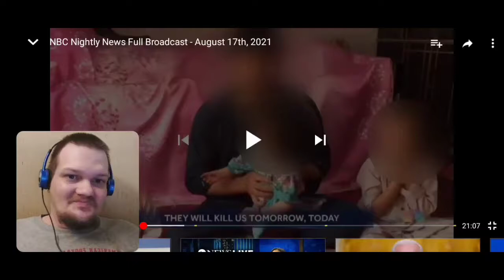let's talk about the fall of Afghanistan - part 2